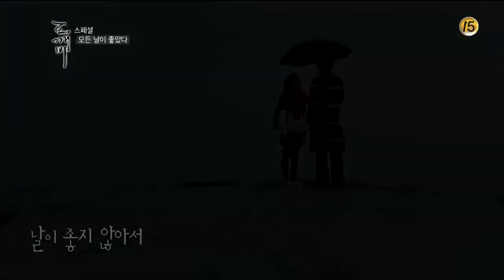첫눈처럼 너에게 가겠다 류수현 색소폰연주곡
당시 연주가 너무 부자연스럽고 마음에들지않아서
감추고싶었던 아쉬운곡입니다
짧은기간 업로드 이후 삭제되었고
생각지않게 다시 찾으시는
구독자분이 계시네요
비록 저급음원만이지만  음원이 남아있어서 간단하게 드라마스틸컷만
삽입하여 재업로드합니다~
감사합니다^^
당시에 올렸던 영상과 음원의 디렉은 프로연주자이신
노영현 프로님께서 도와주셨습니다.